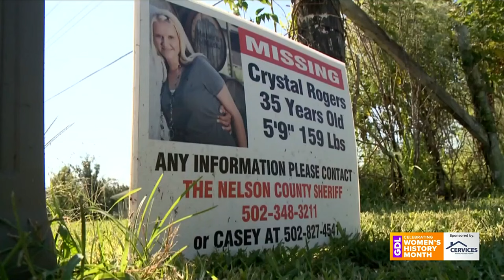GDL: Podcast Host Shay McAlister discusses 'Back to Bardstown' Podcast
The first episode of 'Back to Bardstown' will be released on Tuesday, March 26th.